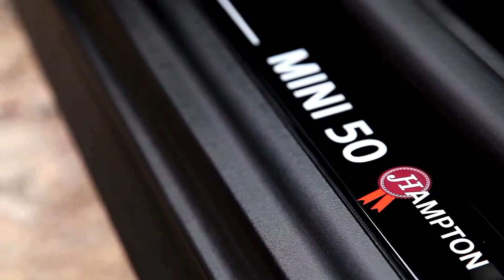De nieuwe MINI Cooper SD Clubman Hampton 2012